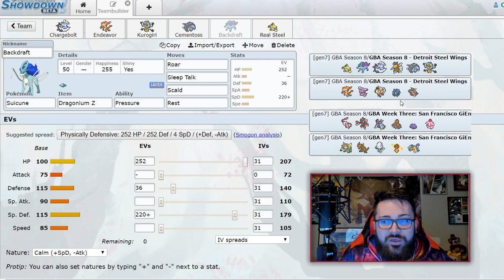Detroit Steel Wings Teambuilder GBA S8 Week 3 VS San Francisco GiEntei! • Pokemon Ultra Sun and Moon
Detroit Steel Wings Teambuilder GBA S8 Week 3: VS San Francisco GiEnteis! Join CBAD for this GBA Teambuilder for Gym Leader Geo, coach of the San Francisco GiEnteis!

Check out this playlist for more GBA content!